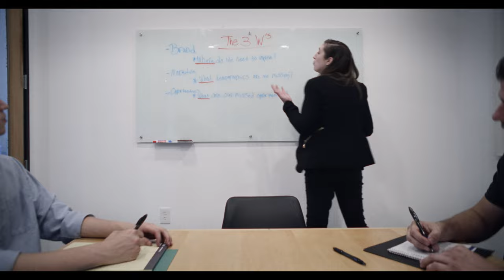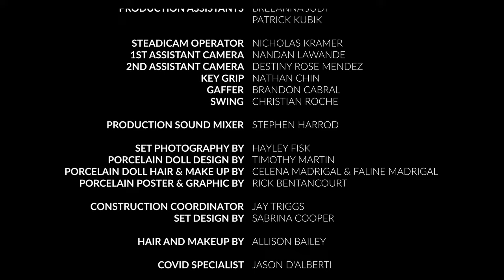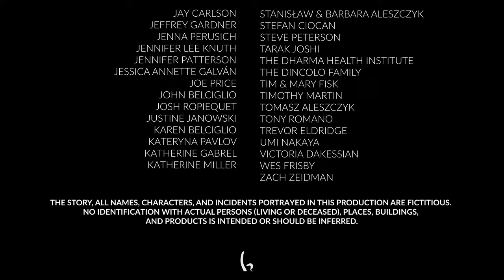Porcelain (2023 Short Film)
Written & Directed by Krzysztof Aleszczyk
Produced by Jonathan James & Sabrina Cooper, Krzysztof Aleszczyk
Cinematography by  Jeff Billings
Production Design by Bridgette Clare
Edited by Matthew Porter
Animation by Kyle Anderson
Original Music by Connor McCoy

Starring
Nicole Falk as Lauren
Michael Varde as Evan
Chris Barry as The Dollmaker

Casting by: Craig Campobasso, CSA
Poster Design by Rick Betancourt

A special thanks to all those who helped support our Kickstarter and IndieGogo campaigns. We could not have done this without you!